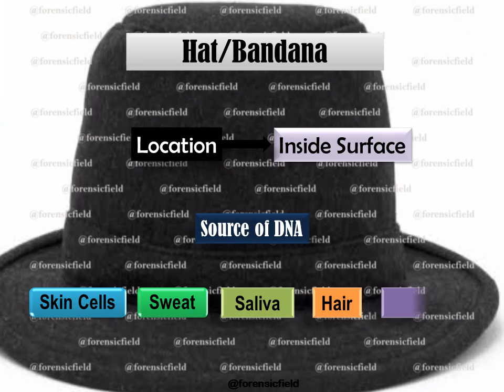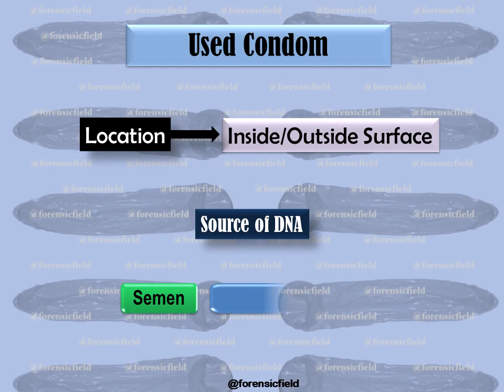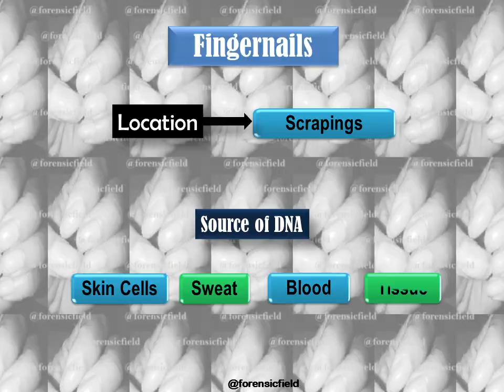Biological Evidence & Possible Location To Find DNA On Evidence| Be Prepare for Exams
Biological Evidence & Possible Location To Find DNA On Evidence

🔎Biological evidence is a type of Physical Evidence which contains DNA.  Biological evidence are very useful to connect offender to a crime scene. Sometimes these evidence can be hard to find by naked eyes. DNA can be found on many things or objects.

This video explain about, where to find Biological evidences on objects.

Every time in any examination of Forensic, there are question related to this topic. So watch it, get it and prepare it.

For More Information about Biological Evidence & Possible Location To Find DNA On Evidence Watch The Video Till End.